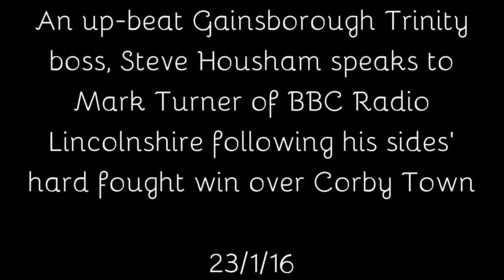Gainsborough Trinity boss - Steve Housham (23/1/16)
Post Corby Town victory